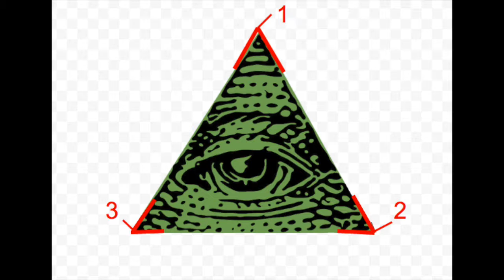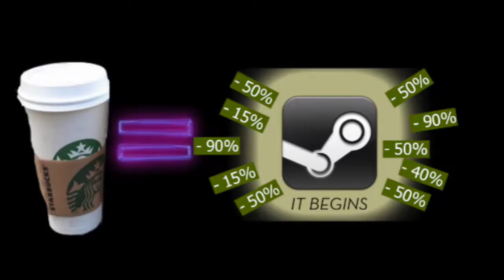STARBUCKS = ILLUMINATI?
I really think I'm on to something..
This video took a very long time to create and edit, hope you enjoyed! Make sure to watch until the end!
Hey guys! 😃

This account is fairly new so I would appreciate it if you guys showed some support and liked the video. 😎

Intro made by using Blender

Make sure to ℂℍ𝔼ℂ𝕂 yourself before you ŜĤŘẸЌ yourself
        Such YouTube. Much Wow